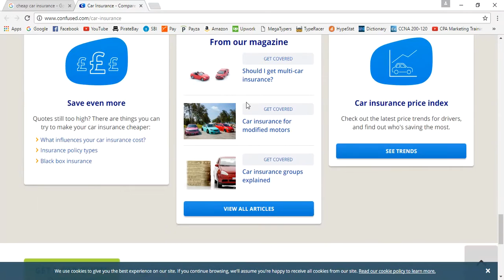50 Cheap car insurance Part 2 - [Auto Insurance]